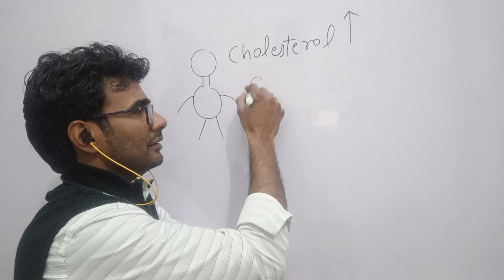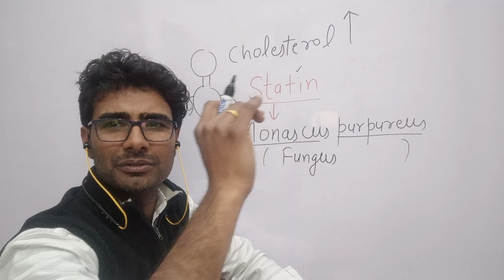Statin - A blood cholesterol lowering agent# Monascus purpureus